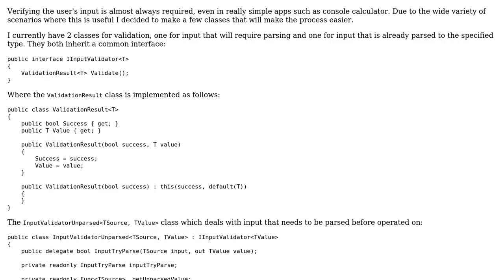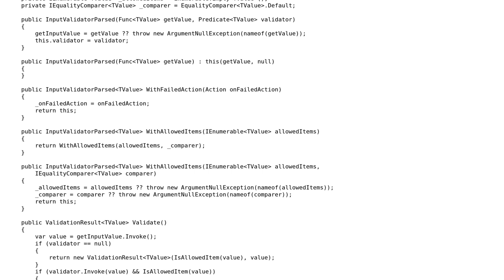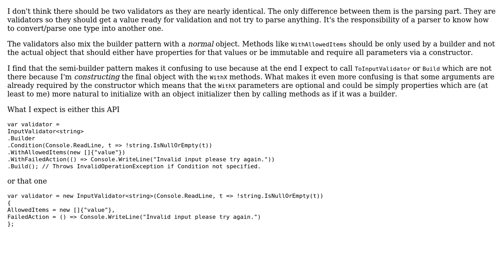Code Review: Validating proper input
With thanks & praise to God, and with thanks to the many people who have made this project possible! | Content (except music & images) licensed under CC BY-SA | Music | Images & others | With thanks to user t3chb0t user Denis user David Bremner and the Stack Exchange Network Trademarks are property of their respective owners. You are responsible for your own actions.